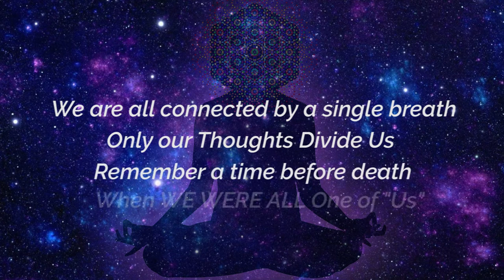The Solar Breath | Guided Holistic Breathing | ft. Alan Watts Meditation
Welcome back to another breath. Today we've got "The Solar Breath" which involves a breathing pattern of 1:2 meaning, inhale for 3-seconds and exhale for 6-seconds.

The footage in the back contains Sunsets & Sunrises [hence "Solar"] with a guided meditation from Alan Watts. Yes - he came back from the dead to help me out :D

At the end, there is an 'optional breath-hold' for anyone who wants to try. It's got a 1-minute timer and sub-sequentially, there is 1-minute of silent meditation.

I'm working on creating new somatic experiences using breathwork - a journey in consciousness. Every other week - the breathwork videos will be focused on relaxed, calm hermetic breathing - however, I'm also working on other dynamic videos like "The Calamity Breath" and so forth.

Thanks!

Amazing Nature Scenery: Sunrise & Sunset

Alan Watts – Awakening the Mind